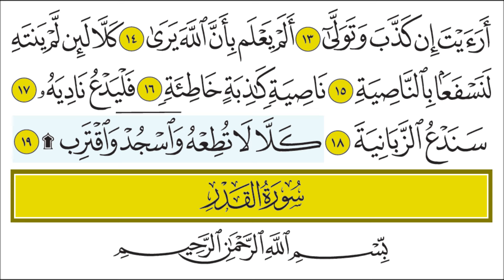سورة العلق للأطفال بصوت الشيخ المنشاوي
تعليم وتحفيظ سورة العلق للأطفال بصوت الشيخ المنشاوي
لا تنس الإشتراك في هذه القناة